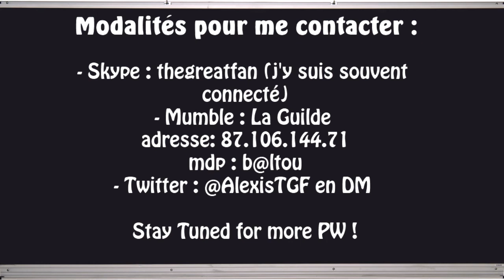Let's Play Phoenix Wright : Trials & Tribulations - Casting !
C'est parti pour le casting de Trials & Tribulations. Des personnages sont disponibles et vous pouvez postuler pour ces personnages !
Pour postuler et me contacter voici les Moyens :
Sur Skype : thegreatfan
Sur Mumble : La Guilde
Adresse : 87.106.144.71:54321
MDP : b@ltou
Sur Twitter : @AlexisTGF (DM Uniquement)

J'espère que vous participerez nombreux à ce projet !